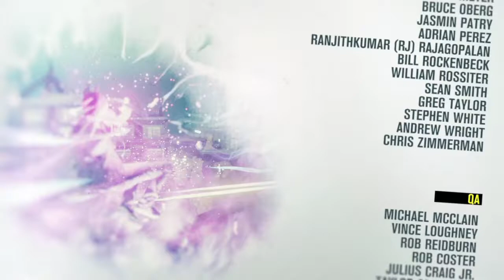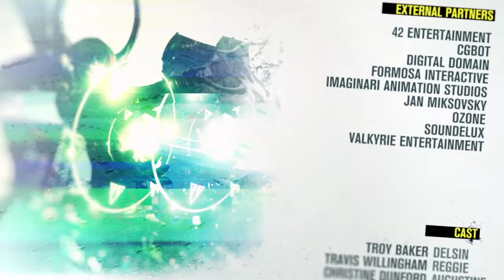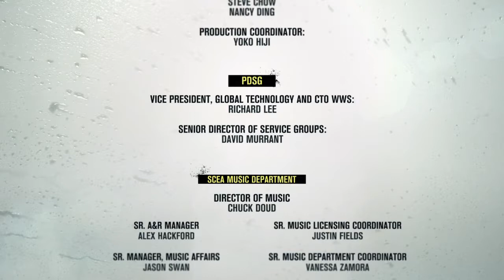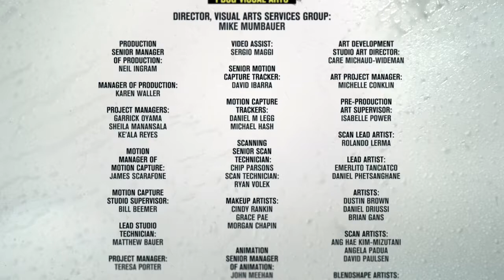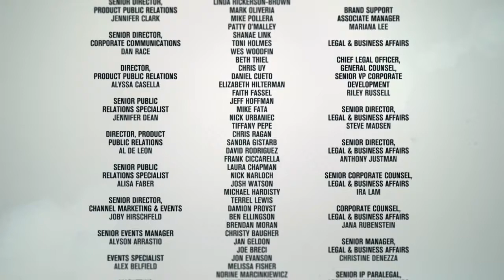inFAMOUS Second Son Ep26 Final Showdown!!! 2/2 (End)